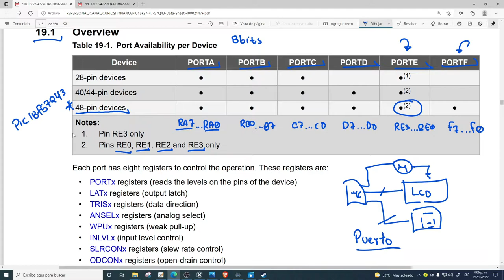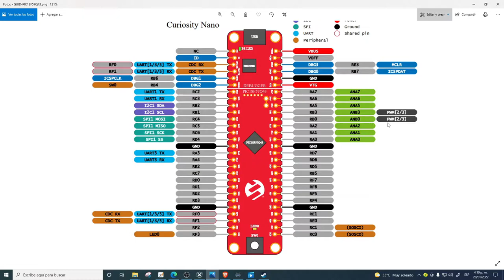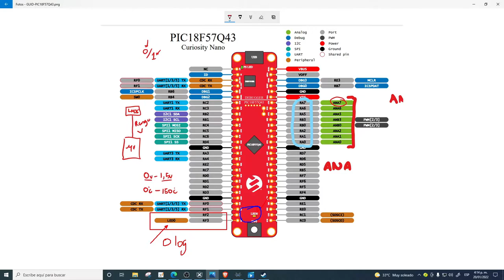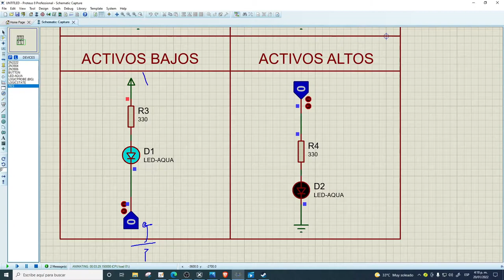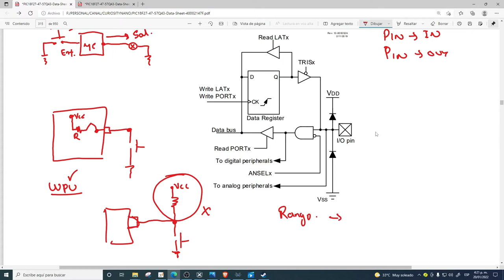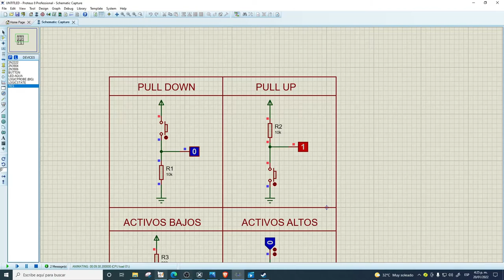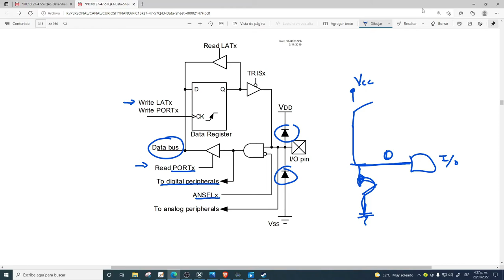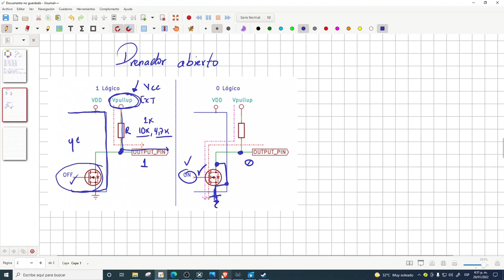CURIOSITY NANO - REGISTROS GPIO (TEORIA)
En este video estudiaremos los registros que se utilizan normalmente en los GPIO del PIC18F57Q43